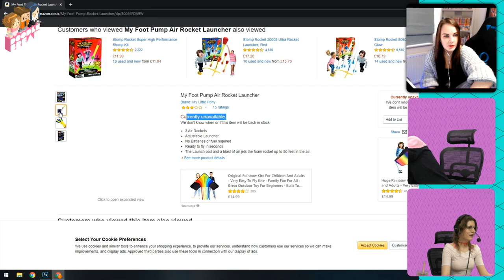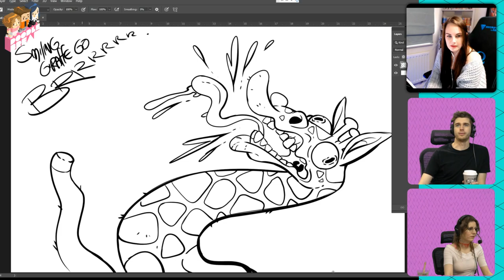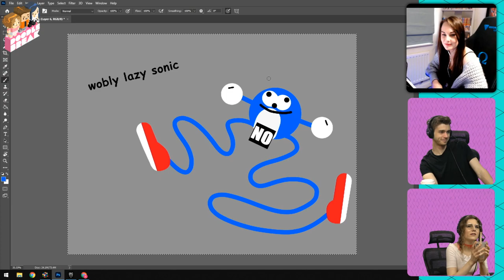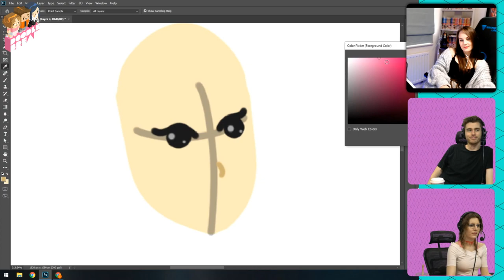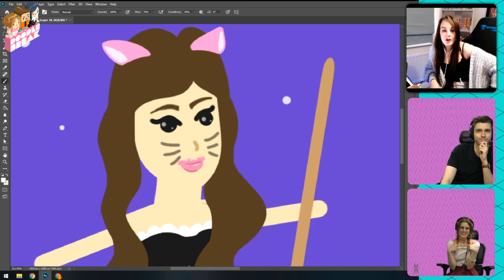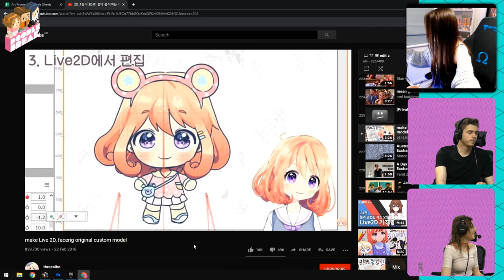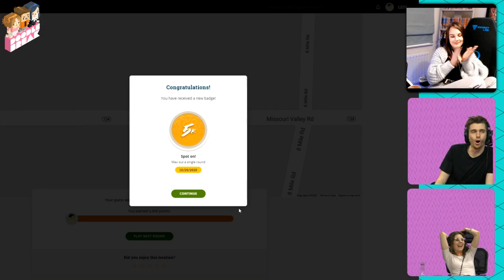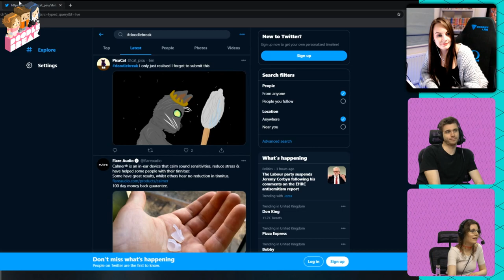LAUGHS WITH GIRAFFES & A HORN(Y) UNICORN(Y)! - Doodlebreak w/ Leo, Joe & Nina-Serena! - 28/10/20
Doodlebreak draws some animals, both real and mythical in this weeks stream!

Fun Fact: Not that type of unicorn